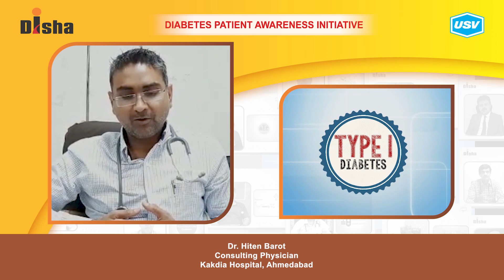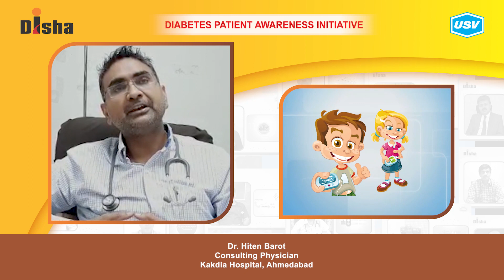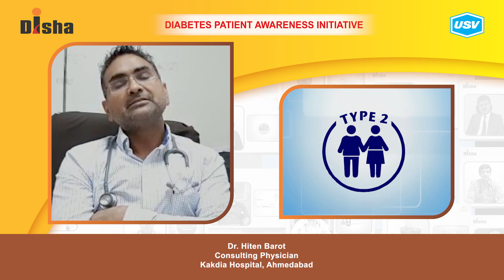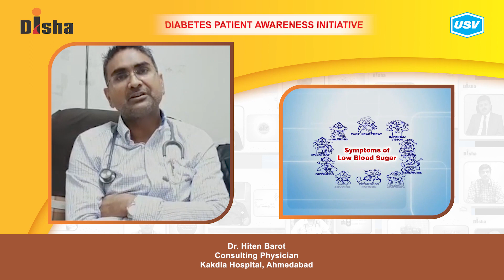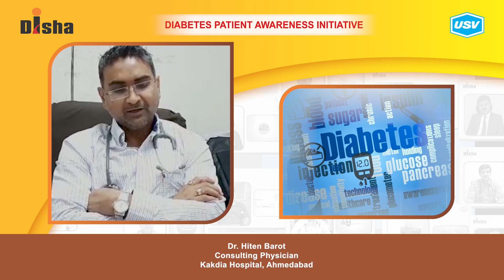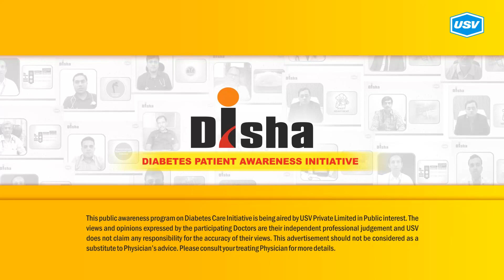Dr. Hiten Barot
Diabetes is one of the most dangerous and rapidly growing diseases in India. Dr. Hiten Barot, a leading Diabetologist explains about the following aspects of Diabetes in this video. Please watch and share!
Is type 2 diabetes hereditary? 2:02
First aid at home for Hypoglycemia. 3:05
Genetics & Diabetes: Reducing the Risk. 4:13